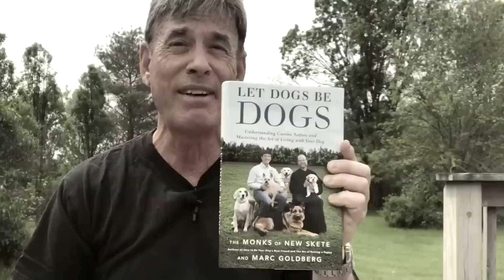Apathy Boy Memorial Cactus Garden